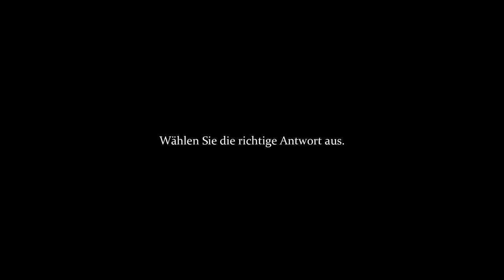Gameplay Review #03 - Sherlock Holmes: Crimes & Punishments (PS4)